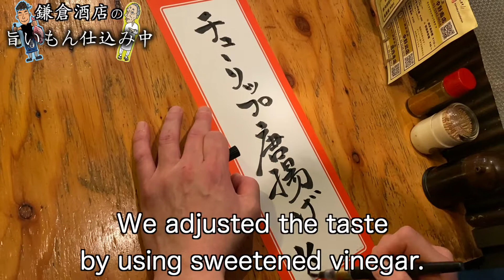【チューリップ唐揚げ】簡単チューリップの作り方とお箸がすすむ甘酢和え【Fried chicken tulip】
67回目は「チューリップ唐揚げ」

手羽先をどこか懐かしいチューリップにして唐揚げにします。
揚げたてを自家製の甘酢で和えることでサッパリとしてお箸がすすむおかずに最適の一品です。

　　　　　※※※レシピ※※※

　　　塩　　　　　　適量
　　　揚げ油
　　　キャベツ千切り

　　　　(甘酢)
　　　醤油　　　　　60ml
            酢　　　　　　60ml
　　　砂糖　　　　　20㌘~お好みで
　　　ゴマ　　　　　大さじ１
　　　ネギみじん切り
　　　昆布　　　　　10㌘

毎週、水曜と土曜の１７時に動画投稿します！

仕込んでほしい料理等、何かご依頼ありましたら、コメントまたは、

店舗情報
全店舗17時〜24時(23時ラストオーダー)
「中野南口店」

「高円寺店」
東京都杉並区高円寺南3-70-1チカヨッテ横丁B1